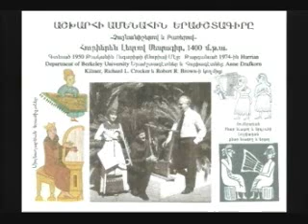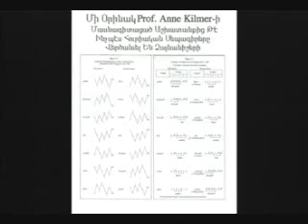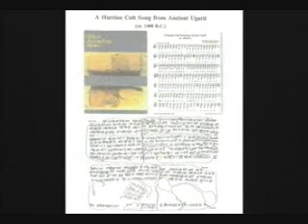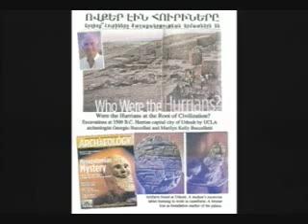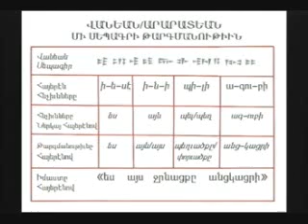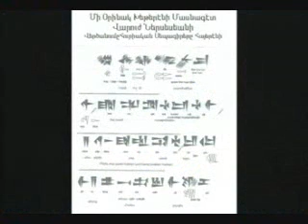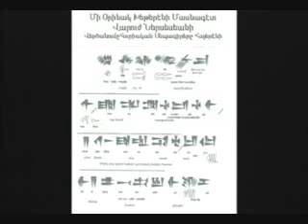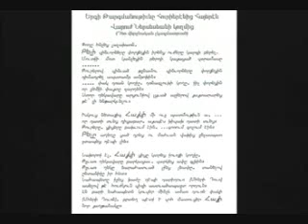ՀայՏուն - Արմէն Խանջեան - Աշխարհի Ամենահին Երգը - Armen Khanjian - The World's Oldest Song - part 2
ՀայՏուն - Արմէն Խանջեան - Աշխարհի ամենահին երգը - Մաս 2
HayTun   Armen Khanjian   The World's Oldest Song   part 2 of 4